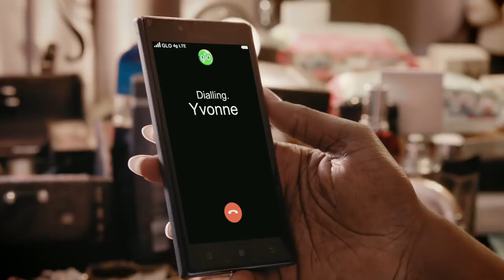Anniversary - Glo Amebo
Get 5X your recharge to call all NETWORKS. Recharge with *555*PIN#. Available in all recharges.